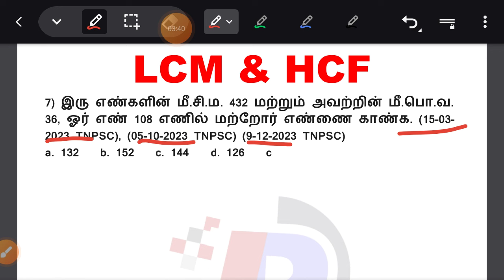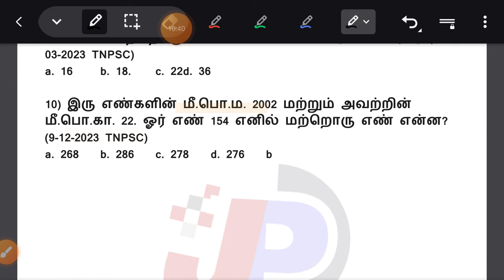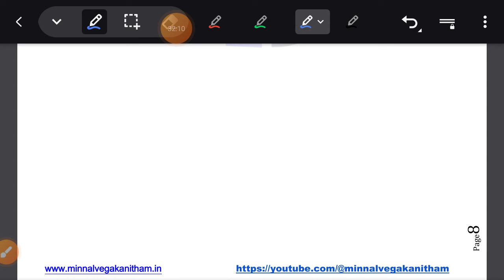🤩 30 நிமிடம் பார்த்தால் போதும் 1 கணக்கு 100% உறுதி || LCM & HCF Shortcut Day -1A || 2024 Group 2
8th தமிழ் இயல் 1 Test -1 (01 to 72 Questions) (காமராஜர் GROUP II TEST BATCH - 2024) =

2022 Group 2 || பகுதி - இ தமிழ் அறிஞர்களும் தமிழ்த் தொண்டும் =

மூவலூர் ராமாமிர்தம்மாள், டாக்டர் முத்துலட்சுமி அம்மையார் (TNPSC Last 10 Year Question Paper)

தமிழகம் - ஊரும் பேரும், தோற்றம் மாற்றம் பற்றிய செய்திகள் (TNPSC Last 10 Year Question Paper) =

தருமு சிவராமு, பசுவய்யா, சிற்பி, ஈரோடு தமிழன்பன், அப்துல்ரகுமான் (TNPSC Last 10 Year Question Paper) =

உணவே மருந்து - நோய் தீர்க்கும் மூலிகைகள் தொடர்பான செய்திகள் (TNPSC Last 10 Year Question Paper) =